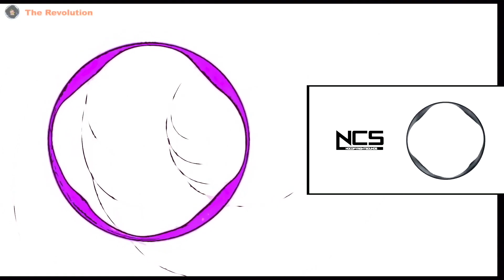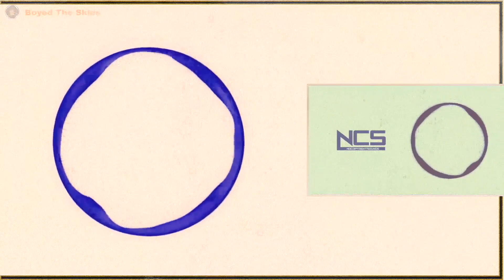FREE MUSIC for Gaming & Youtuber | New NCS 2021 | 9DS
✔️.  Free Dowload Music

Tracklist:
00:00 Healing - Clarx & Moe Aly | "FREE MUSIC"
03:04 Need You - Lost Sky | "FREE MUSIC"
07:41 Letter | Electro-Light & Shiah Maisel | "FREE MUSIC"
10:33 Luna - Abandoned & GalaxyTones | "FREE MUSIC"
13:55 The Revolution - Egzod & Neoni | "FREE MUSIC"
17:03 Memory | Elektronomia & RUD | "FREE MUSIC"
[Elektronomia]
21:15 Stay Or Be Alone - QUB3 - Quickdrop & B0UNC3 | "FREE MUSIC"
24:23 Beyond The Skies | SUBSHOCK & EVANGELOS | "FREE MUSIC"
27:12 Who doesn't wanna fall in love | Zeus X Crona | Free Music | Sounds by NCS
29:20 Fly Again - Kisma | "FREE MUSIC"
33:30 Badniss - Jonth & VinDon | "FREE MUSIC"